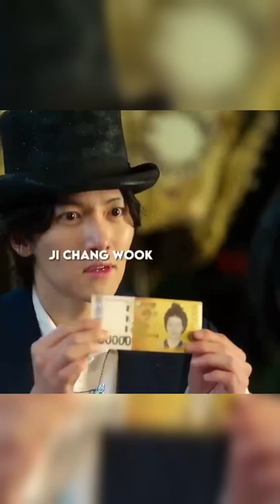Is he for real 💖😳 Ji Chang wook in The soung of magic| Ji chang wook & Hwang in yeop kdrama Netflix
the Sound of magic| ji chang wook Hwang in youp sound of magic | ji chang wook | hwang in yeop| ji chang wook new drama| ji chang wook status | ji chang wook edits | ji chang wook drama